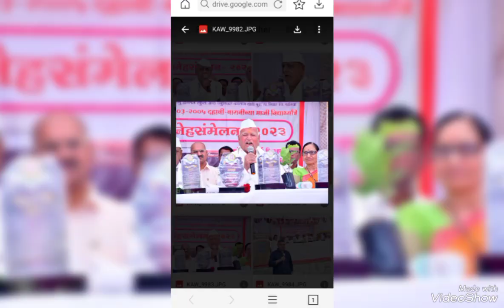लेडिज संगीत खुर्ची, विद्यार्थी मनोगत,शिक्षक व विद्यार्थी सत्कार व सुरुची भोजन अप्रतिम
All programme was arranged and managed by  vast minded PI Shri Ganesh Shelke Nashik with the help of his special friends Parashram Sachin , Maruti Andhale and many more